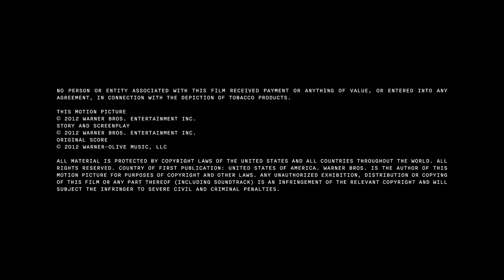H+ Episode 8: Makeshift Engineering - Annotated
ANNOTATED VERSION

This annotated version is meant to give you a guiding hand in some of this story's mysteries and themes. The text alone may help you make those connections. However, if you are still unclear after reading something or would like to see if you are on the right path, clicking the annotation will open a related episode in a new browser window at the spot where the two story points intersect. If you can't see the annotations, don't worry, you can still watch the episode just fine without them.
Dive deeper into the world of H+ The Digital Series by exploring more pieces and clues to the story on our official

SAN FRANCISCO, USA - 45 MINUTES AFTER IT HAPPENED
Kenneth races to save Lee's life with spare wiring and circuit boards, against the objections of Francesca, a soon to be a board-certified neurologist, who can't believe what she's seeing.

Warner Premiere, Dolphin Entertainment and Bryan Singer present a Bad Hat Harry/Hip Entertainment Production
Executive Producers: Beatriz Acevedo, Doug Greiff, Lance Sloane, Marc Berliner, Bill O'Dowd, James Henrie, Philip von Alvensleben, John Cabrera, Cosimo De Tommaso, Stewart Hendler
Created and Written By: John Cabrera & Cosimo De Tommaso
Produced By: Bryan Singer, Jason Taylor
Directed By: Stewart Hendler
Series Premiere: August 8, 2012
Studio: Warner Bros.